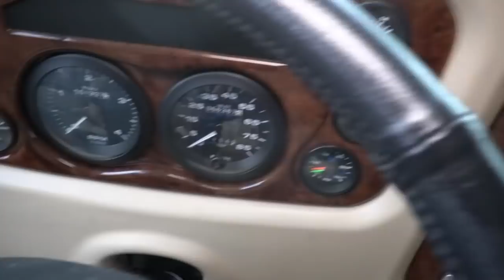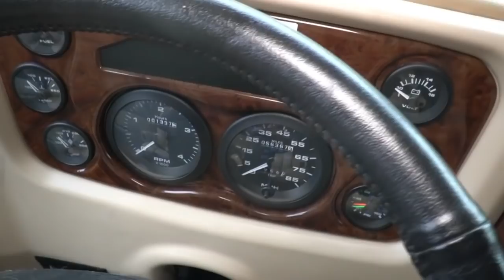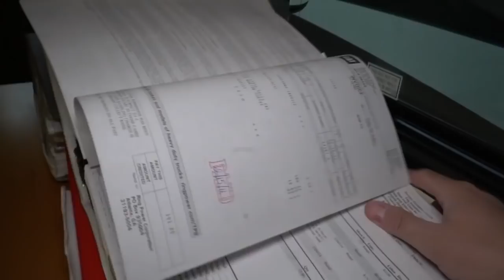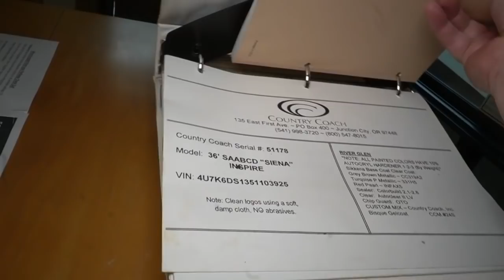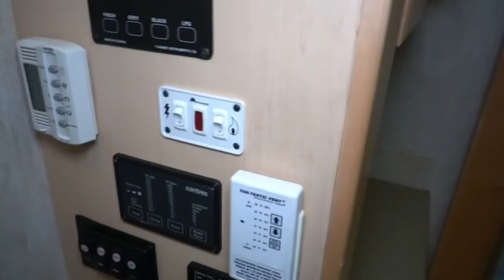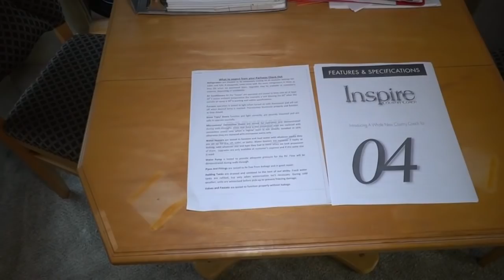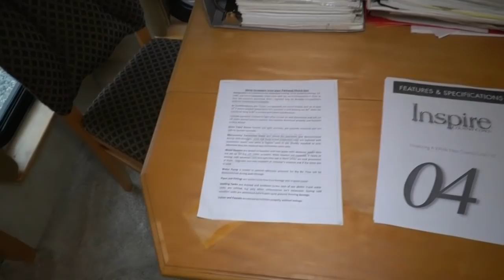SOLD! 2005 Country Coach Inspire 330 Sienna 36 Class A Diesel, 56K MIles, 4 Slides, $59,900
to check our website to verify availability of this unit and to view our current inventory of used RV's

to view our inspection list of what we inspect and guarantee to work on RV for the option A asking price after you purchase it.

Click on this link to view 360 degree virtual photos of this ACTUAL RV (not stock photos)

Year: 2005

Stock # 4837

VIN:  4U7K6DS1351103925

Make: Country Coach

Model : Inspire 330

Model Number : Sienna 36

Mileage:  56,367

Length : 36  ft.

Slides : 4

Chassis : Dynomax

Engine : 400 HP CAT C9 Turbo Diesel (1100 pd/ft Torque)

Towing Capacity : 10,000 pounds

Transmission: Allison 6spd. Automatic

Generator :  7.5 KW KW Onan  Diesel

Awning:  Patio Awning

Furnace : Ducted plus heat pump

Air Conditioners : 2 x Ducted Unit

Sofa :   Sleeper Sofa

Table Style : Table and Chairs

Water Heater : 10 Gal. DSi LP or Electric

Master Bedroom Bed Size : Queen

Total Sleeping Capacity :  4

We offer you two options on how to buy this RV . Option A is $59,900 which is haggle free / firm (no matter if you pay cash, finance and or trade) Includes a inspection by our RV Techs that is completed after purchase (please visit our website for a list of what we inspect and repair if needed for the price you pay),   Walk Thru / Demo , Starter Kit , Temp Tag ,a year of free camping ,   and more . Option B is buyer declines all services and buys RV as-it sits (just like we purchased it) , no inspection  , no warranty, no walk thru , in which case we can save you some time and money and will trade off either option . For a price on option B please contact our sales department . We offer discount nationwide delivery (we have sold RV's to all 50 states, Canada, Europe, and even Australia so you are never too far away for us to save you money on a pre-owned RV) . We have some great financing with approved credit and down payment . Parkway RV Center also does not charge any doc fee, no prep fee, no tag / title fee, etc. Don't fall for the big RV dealer fee scam. All those Fee's are 100 % dealer profit !!

Important Information About Our Online Inventory :
We have made every effort to ensure accuracy in the information provided. Specifications, equipment, technical data, photographs, video, and illustrations are based on information available at time of posting and are subject to change without notice. To receive or verify current product information, please contact the dealership All units are subject to prior sale and just because it is posted for sale online  does not guarantee it is in stock or available for purchase. Please contact dealership to verify availability and make appointment before coming to look at RV in person . Parkway RV Center Inc. is not responsible for typographical errors in price ,or errors in description, of year model,  of condition, of a vehicle's listed equipment, accessories, price or warranties. Any and all differences must be addressed prior to the sale of this vehicle. Please note motor homes may be built on previous year  model or years model  chassis . We list Units by year model listed on title  , On eBay transactions feedback must be left before unit leaves our dealership  . The decision to sell an RV regardless of price or any other factor is solely determined by Parkway RV Center Inc